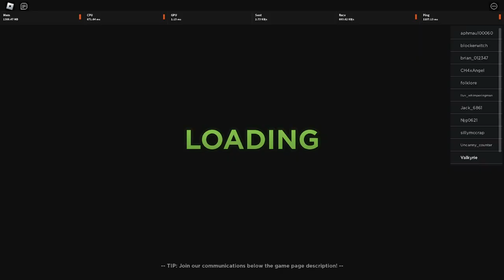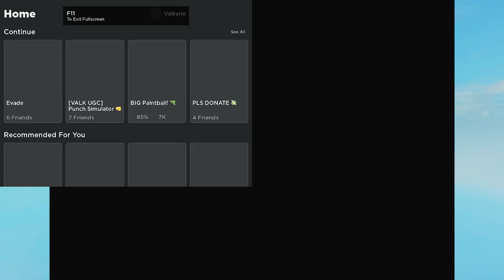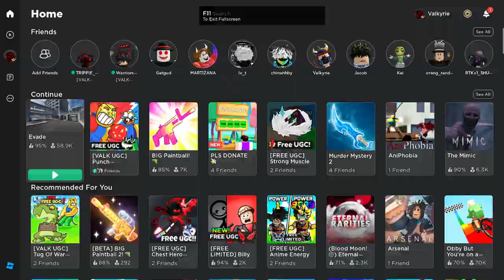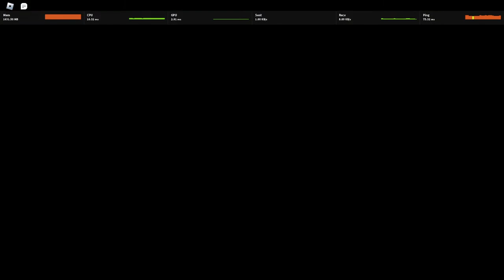Roblox Evade Helping Other Is the Best